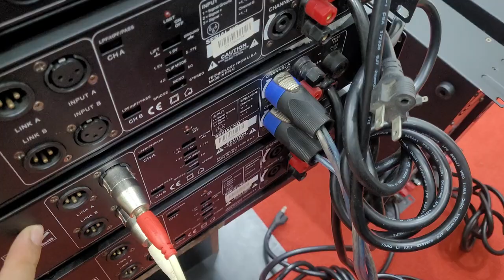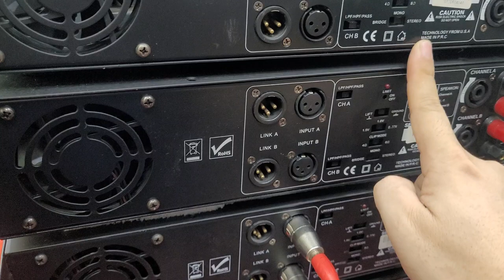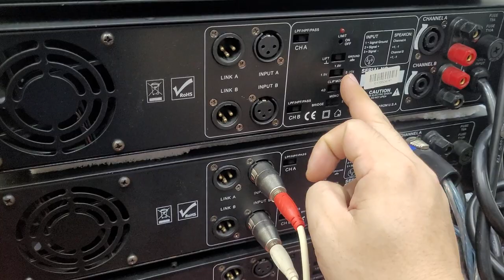10 tháng 5, 2023